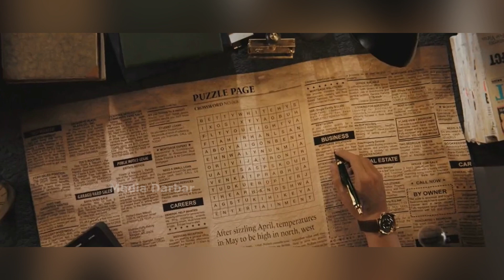தளபதி 68-ல் விஜய்க்கு ஜோடியாக தமன்னா, மீண்டும் சுறா ஜோடி | Vijay | Thalapathy 68 | Venkat Prabhu